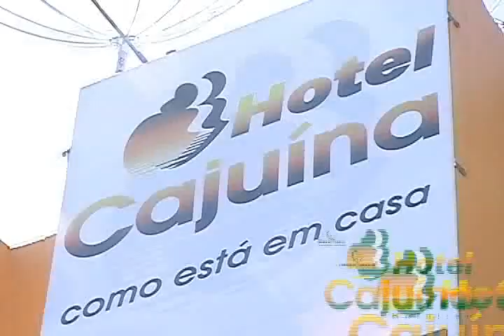Promotor diz que acusados do assassinato de Fernanda Lages já foram identificados